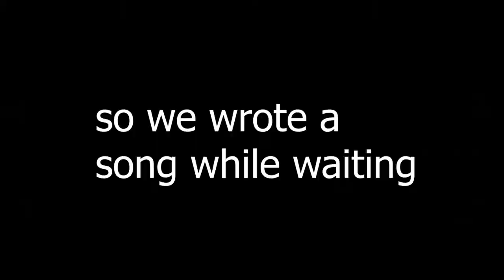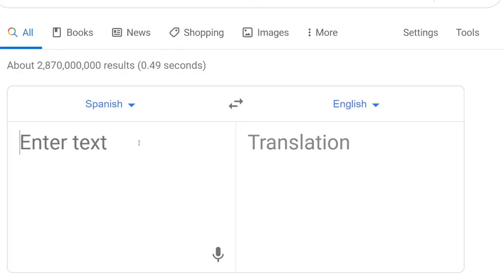Searching For Halo Reach PC Hardcore You'll Sing Songs! Halo Twitch Highlights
Searching For Halo Reach PC Hardcore You'll Sing Songs! Halo Twitch Highlights give you a highlight of what happens on my twitch channel. Halo 2 Anniversary pc gameplay is coming right around the corner and Halo 2 PC gameplay looks to be a great experience. Searching for some Halo Reach PC gameplay in Hardcore ended up writing a song call Stuck in the Quarantine which is a parody of Abba Dancing Queen.